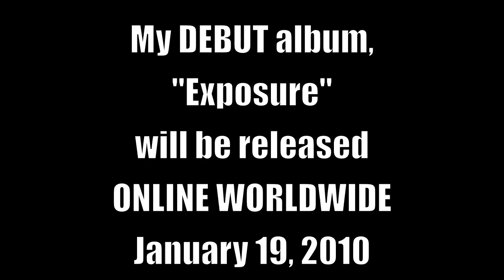Owl City - Fireflies (Cover) - J.R.A.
Exposure is COMING! =]

Become a fan on my Facebook Fanpage!!!

My Music Myspace!

My Blogspot!

and last but certainly not least.

Become my friend on my Personal Facebook!